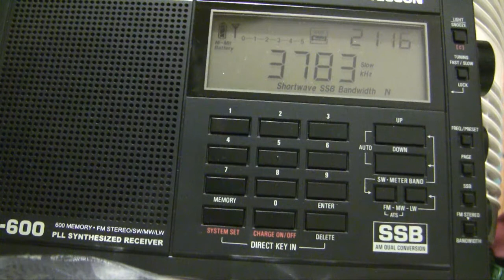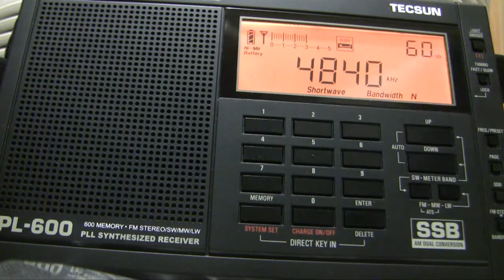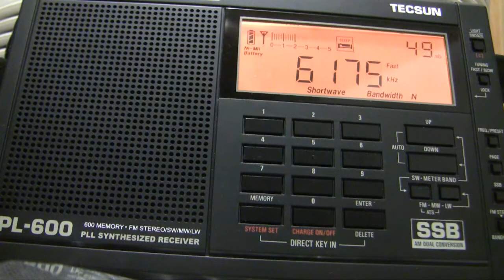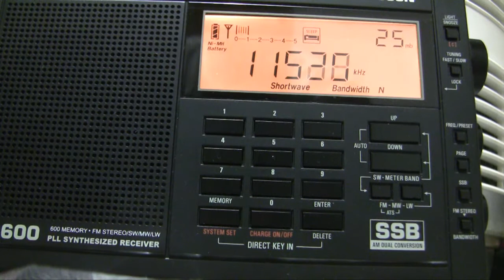First day with Tecsun PL-600 / SSB & Shortwave scanning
These transmissions are from using the built in antenna, indoors, and  in a really bad geographic location for radio wave propagation.

I heard SSB hams from Virginia and Quebec, which is ~500 miles.

Next update will show some outdoors use.